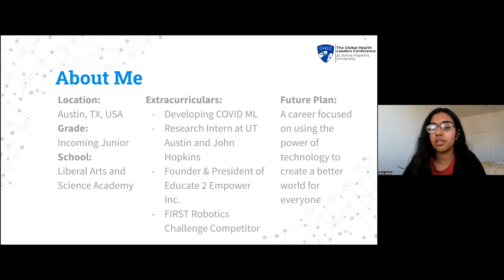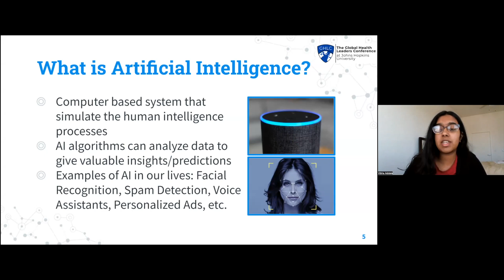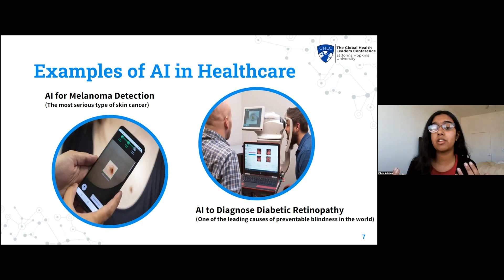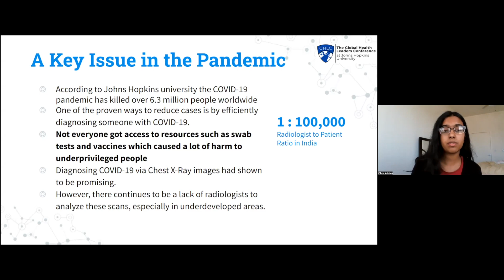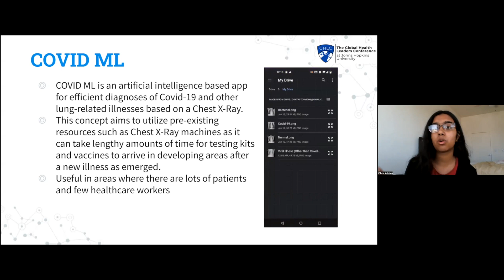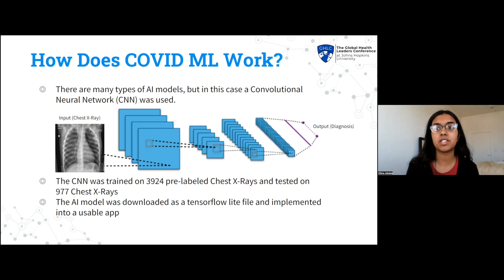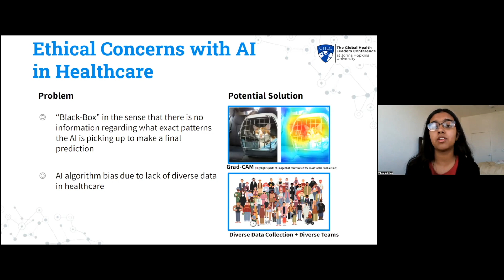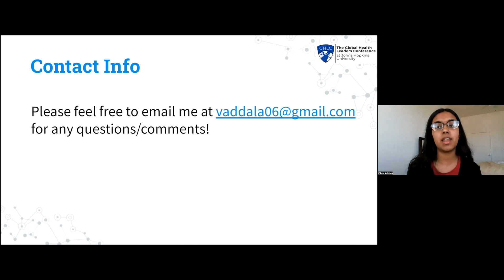Vibha Addala Presents on Using Artificial Intelligence to Democratize Healthcare | 2022 GHLC at JHU